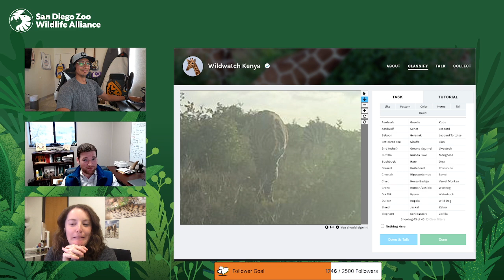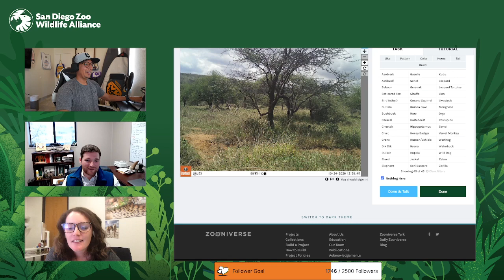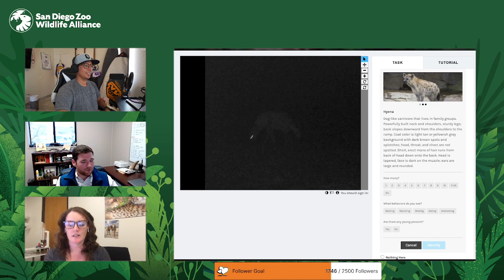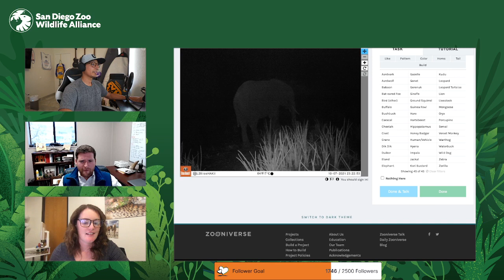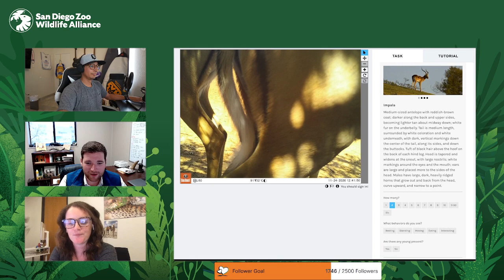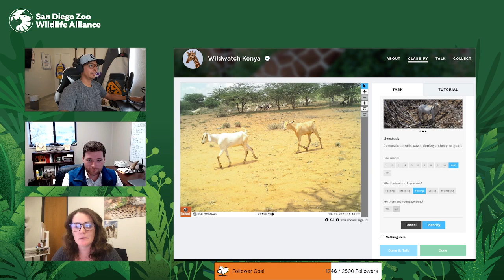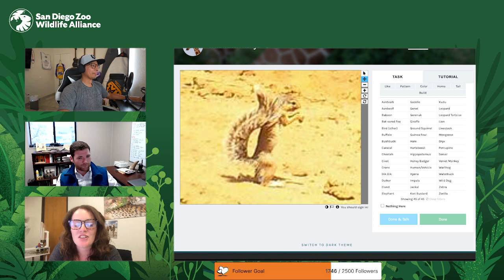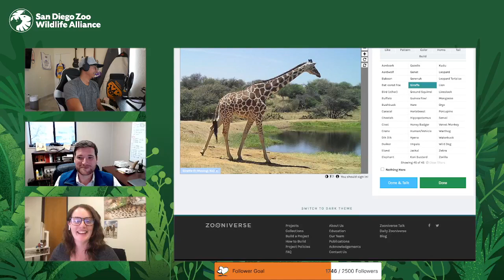Wildwatch with Us: Ep. 13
We're back with another episode of Wildwatch with Us! We see another BRAND NEW species. Hint: it's got a long neck and it's black and white. Tune in to find out what it is.